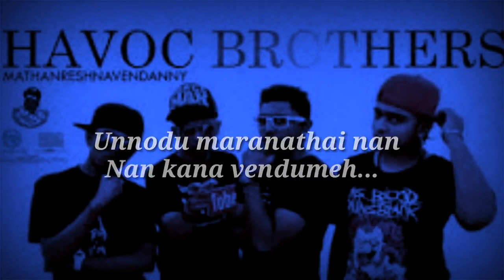love havoc brothers status